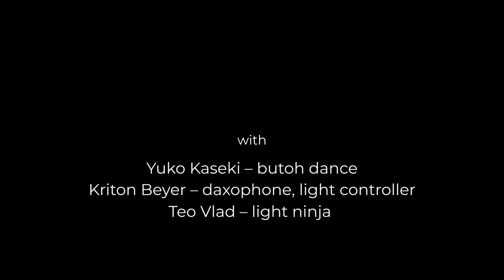enLIGHTenment - an experiment on Sound, Light & Physical Vibrations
enLIGHTenment
an experiment on Light, Sound & Physical Vibrations

Yuko Kaseki – butoh dance
Kriton Beyer – daxophone, light control system
Teo Vlad – light ninja

Filmed and recorded live on location on
14 May 2022
at Kleiner Wasserspeicher, Berlin

Filmed by Bernd Kumar
Film & audio editing by Kriton Beyer